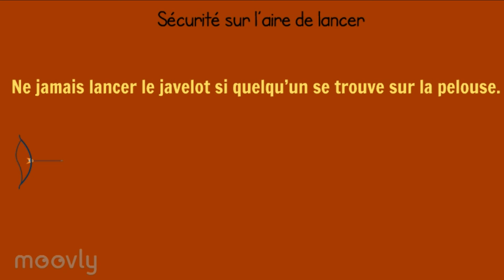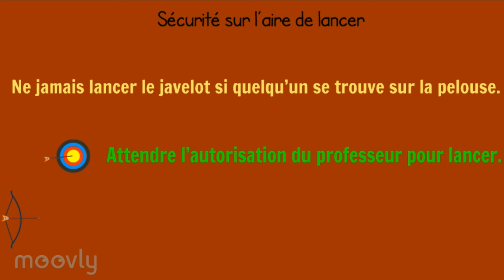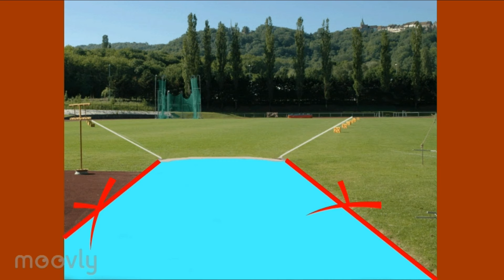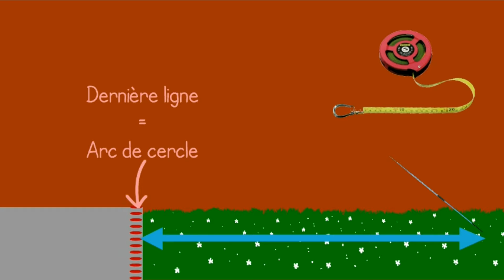Javelot sécurité et règlement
Cycle de lancer de javelot en collège: 1ère séance E.P.S.
Règlement, règles de fonctionnement et de sécurité et mesure avec décamètre.
Cette capsule vidéo est destinée aux élèves dans le cadre de la classe inversée.
Cycle d'EPS en 4ème et 3ème. Cycle 4